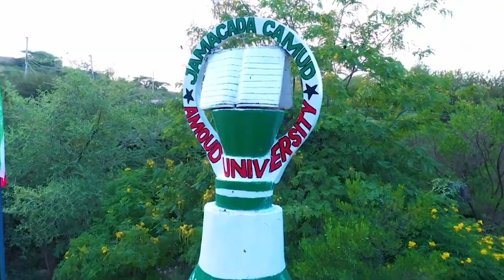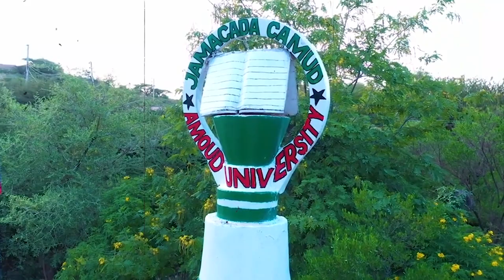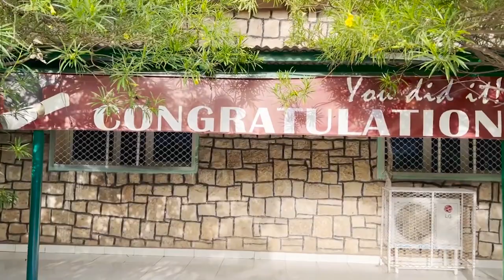Taariikhda Jaamacada Camuud Iyo Dhismihii Ugu Horeeyay ee La Dhisay 1952.